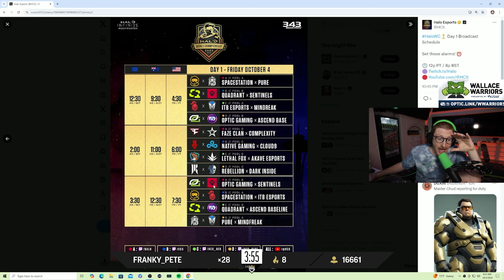Scump Talks About Surviving COVID and not Being Able to Stream!